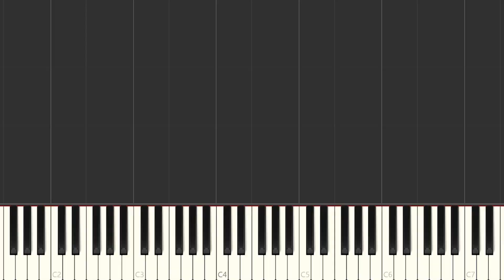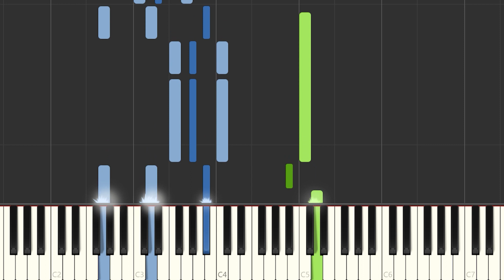Emilia, TINI - La_Original | Instrumental Piano Tutorial / Partitura / Karaoke / MIDI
Aquí tenéis el tutorial de cómo tocar  @EmiliaOficial  , @TiniStoessel  - La_Original  con la partitura , el vídeo y el MIDI